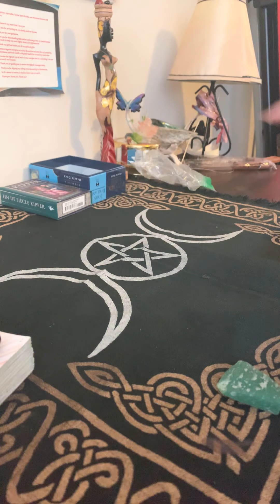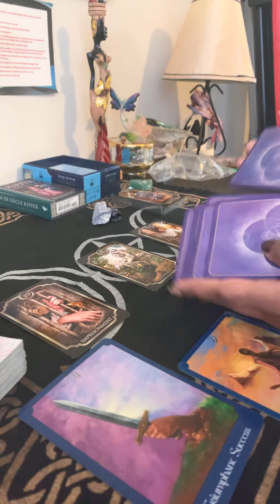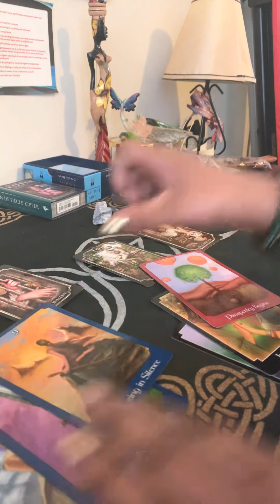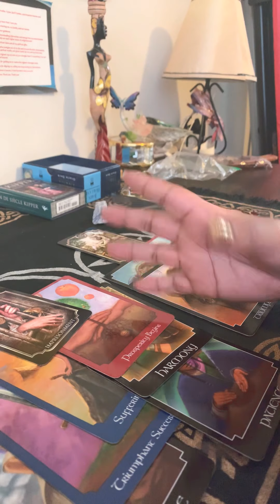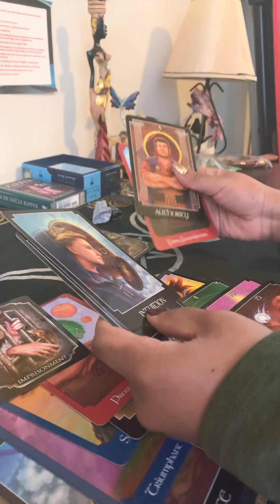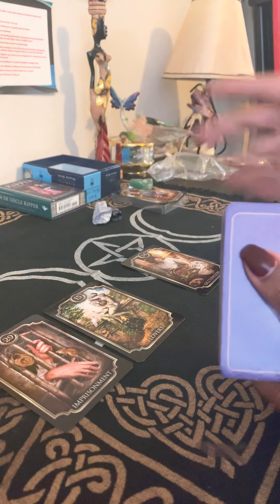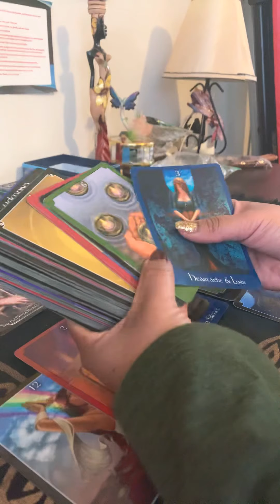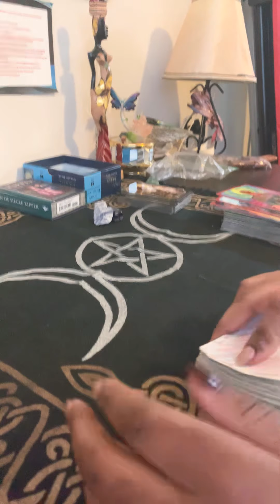Butterfly Love Reading - Fire Signs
🗣Messages from your Divine Counterpart! 💗🔮🦋
What's on their mind?
What's in their heart?
Who are they? (Age and Sign)
What are the blockages? (Chakras)